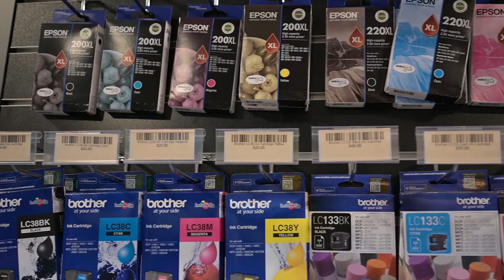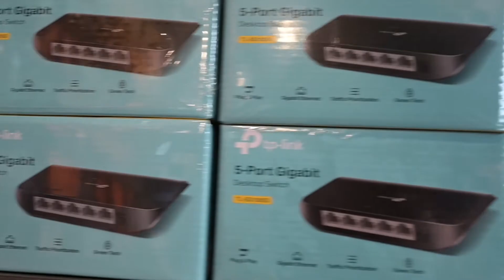IT 0829 001 WEB final